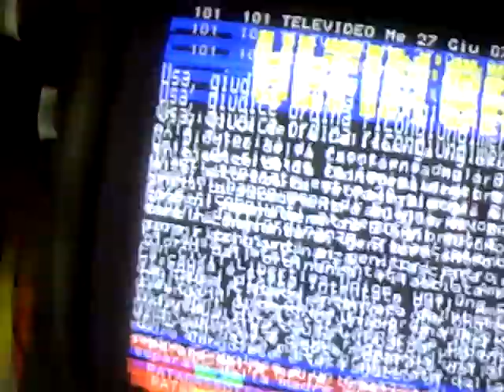WED/27/JUN/2018 06:40" GARAGE OPEN